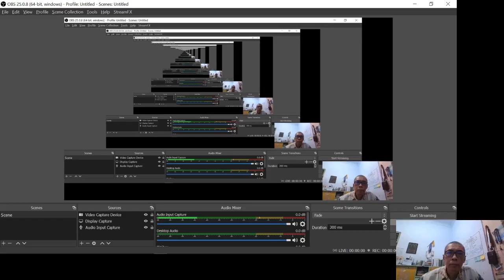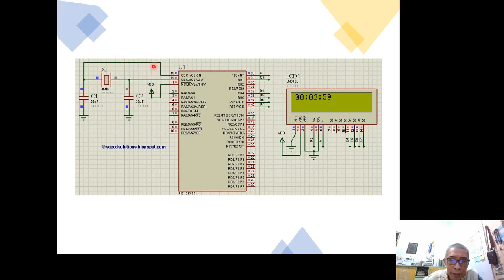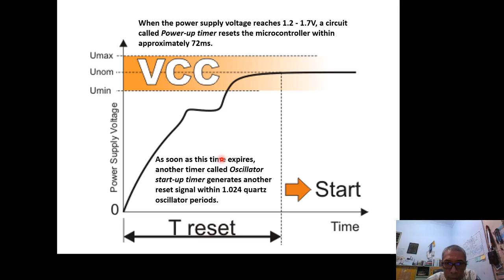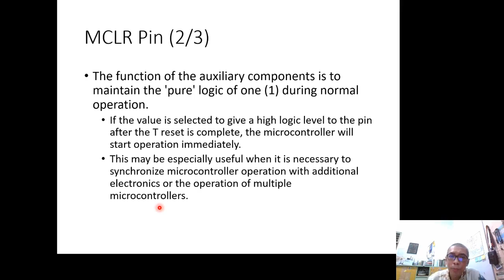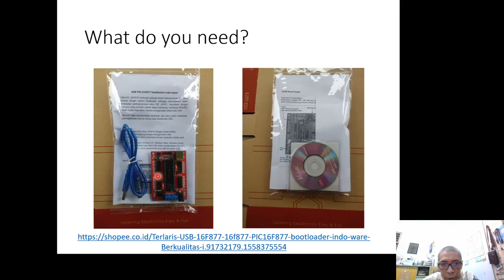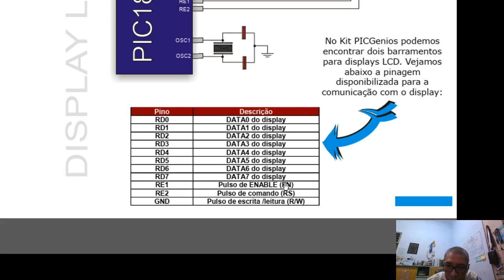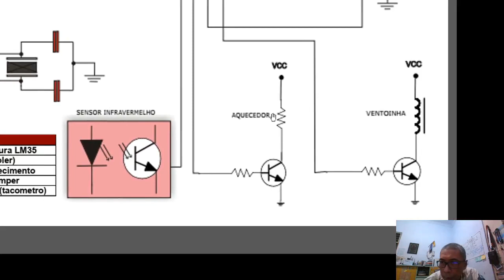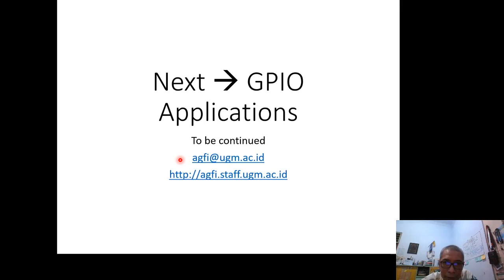03 - Clock GPIO uC 2021 v2.0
03 - Clock GPIO uC 2021 v2.0 Lectures for IUP ELINS